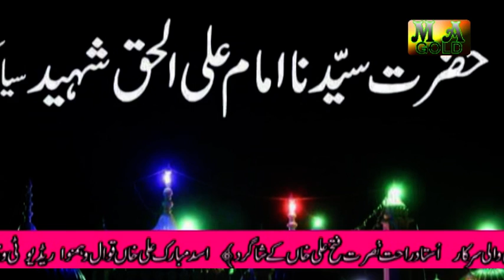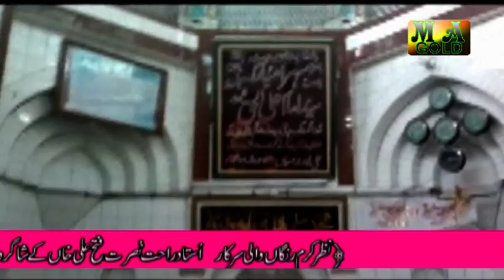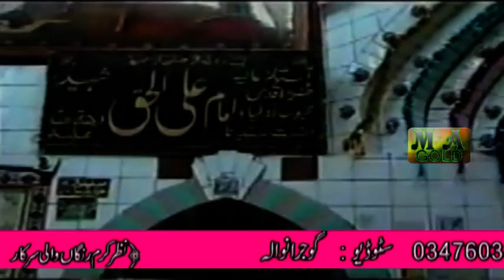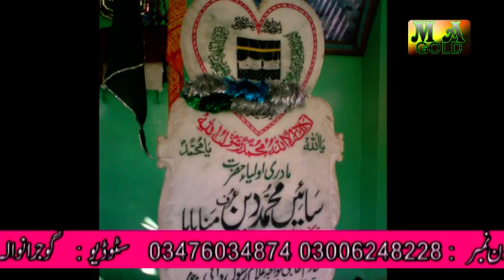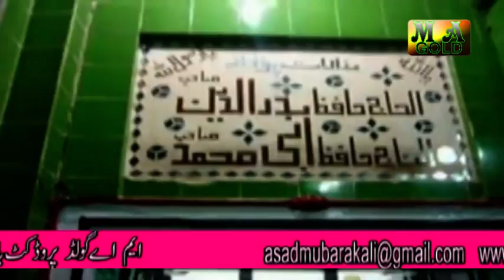Asad Mubarak Ali Khan Qawal (Qawali) Imam Ali Ul haq Sarkar teriyan nai risan (2005)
Sialkot Road Mughal Chowk Near Jagna Gujranwala Pakistan
Student Of Rahat Fateh Ali Khan